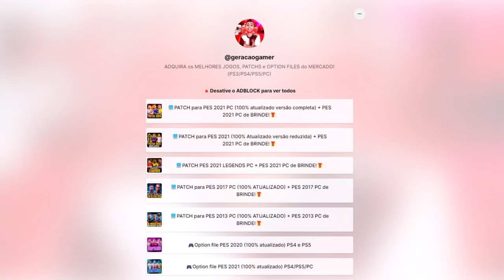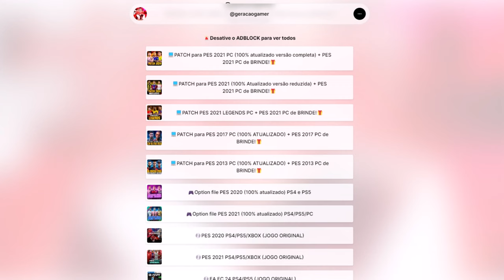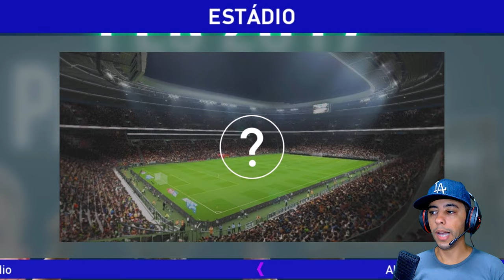🚨SAIU!! O MELHOR PATCH JÁ FEITO PARA PES 2017 ! FACES, UNIFORMES, GRÁFICOS EM 4K e 100% ATUALIZADO!